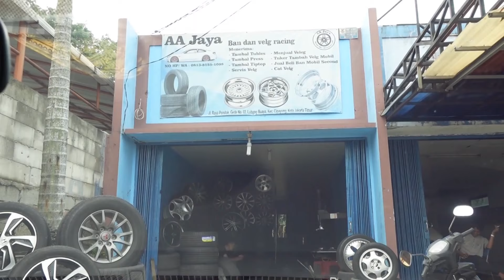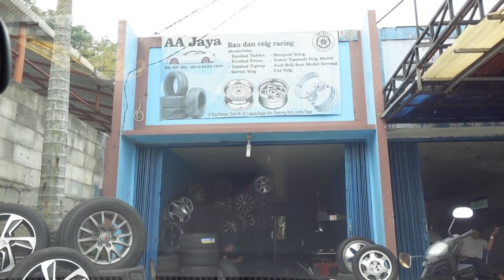SEPATU BARU PUJI TUHANNNNNNN!